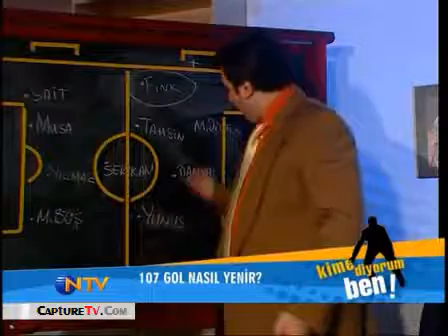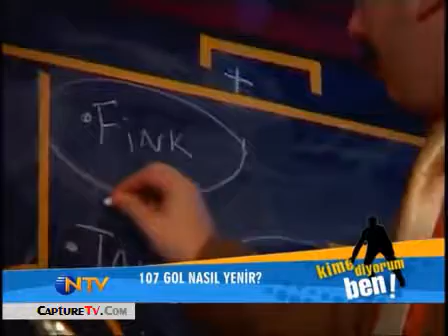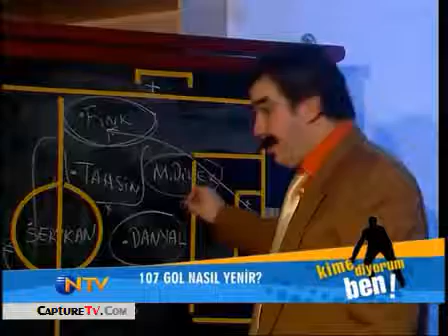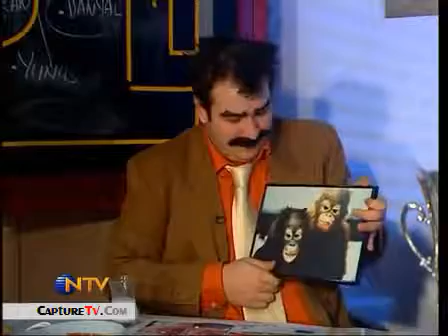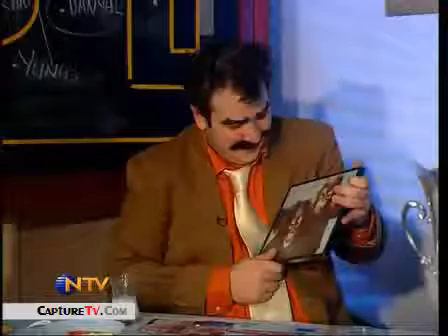Şahan Gökbakar - 107 Gol Yiyen Takımın Teknik Direktörü // HD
Haha bu işte global futbol anlayışı :D Şahan Gökbakar (Recep İvedik)'ın Ntv'de yaptığı Kime Diyorum Ben adlı programındaki 107 Gol Yiyen Takımın Teknik Direktörü tiplemesiyle kırdı geçirdi